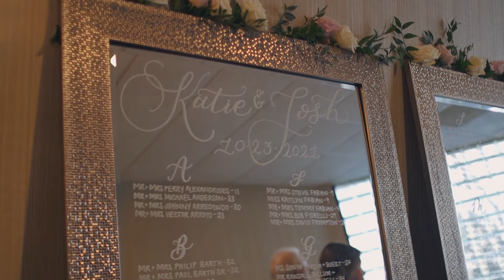Katie and Josh Kriebel Wedding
Katie and Josh were married on October 23, 2021.